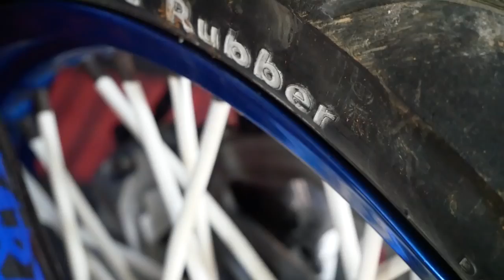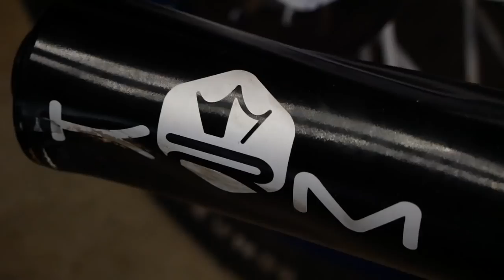UN CRASH QUI TOURNE MAL😩! LA FIN DE LA LÉGENDAIRE YAMAHA DT🚨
📸Instagram de mon monteur : ehfilms_prod

🎬Monteur : EHFILMS
Son Matériel : 🎥Panasonic Lumix G-85/Objectif 12-60mm Panasonic
                         🔧Stabilisateur Ronin SC Pro Combo
                         📹Panasonic Lumix FZ-82 (caméra secondaire)

Ma moto : 🏍️ YAMAHA DT 🏍️

Config : 🔧88 BIDALOT PREPA 🔧
             Vilbrequin C46 Simonini
             Carter full prepa
              Admission prepa
              Embrayage Newfren
              Allumage MVT DD
              Clapets STAGE6 65SX
              Carburateur 34 SUNWORLD
               Pot KRM 80-90